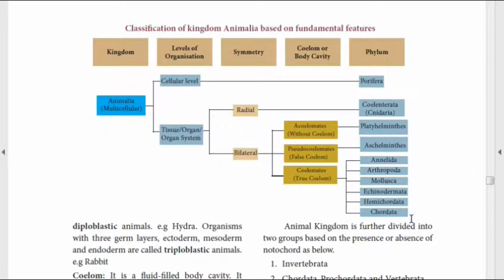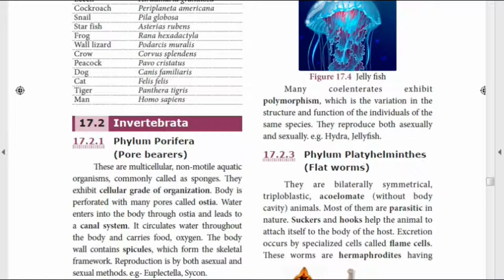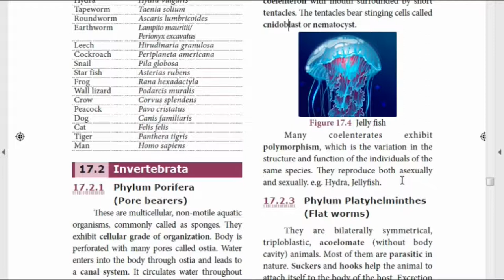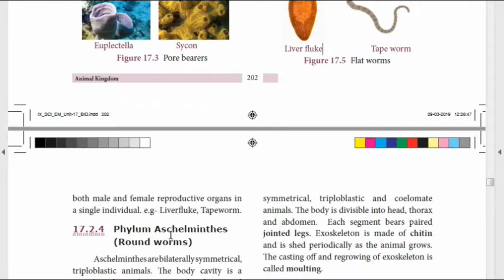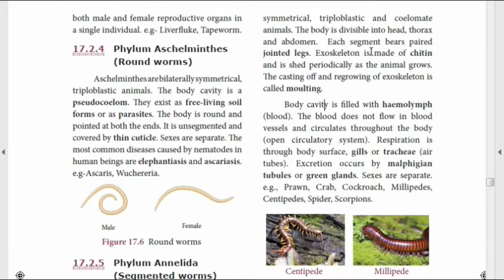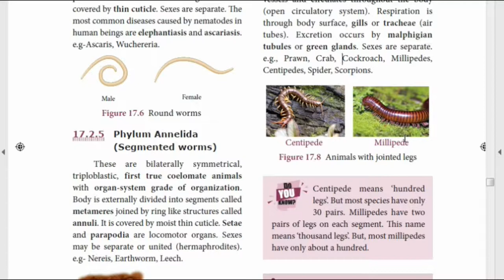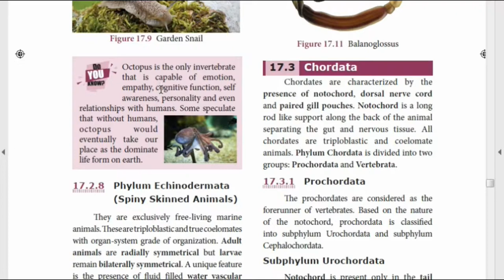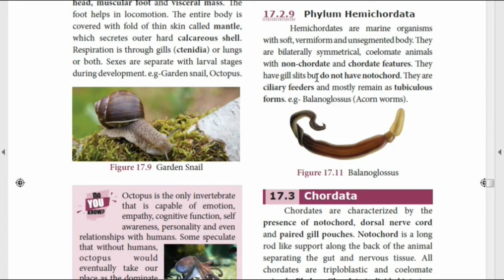9th Std Science - Animal Kingdom - Part 2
Phylum Porifera to Phylum Echinodermata explained in detail